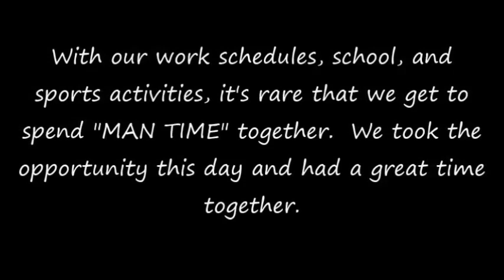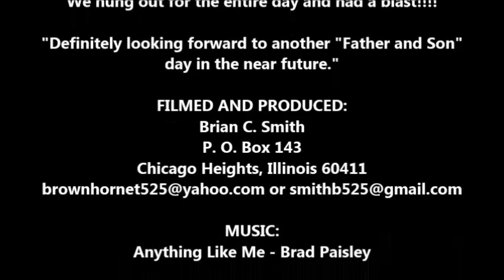Father and son day, with Brian C. Smith Sr. & Jr. of Chicago Heights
I cherish these moments of spending time with my children.  They grow up so fast.  We had a great time just hanging out at Badlands Off-Road Park, in Attica, Indiana.